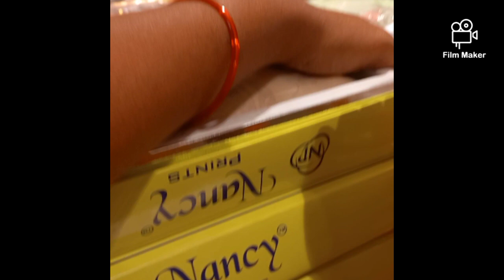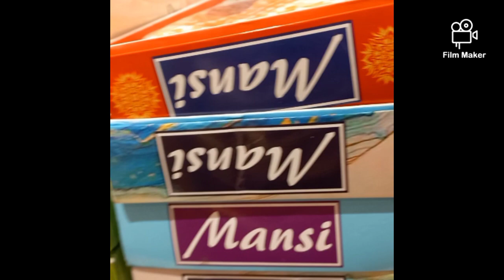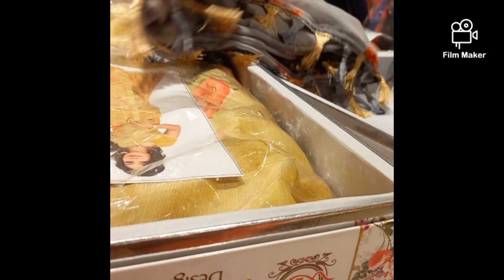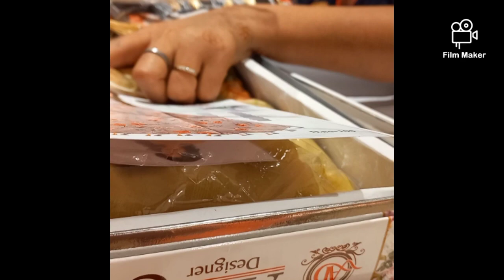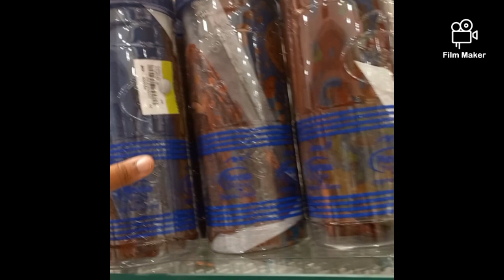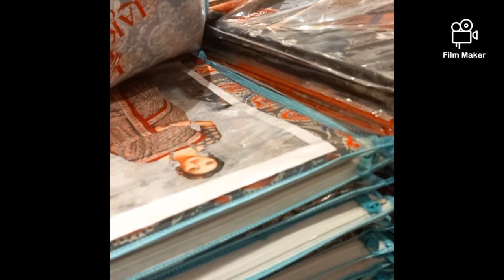Kissan Shopping Mall Sarees Collections Dress Collections Best Collections in Kissan Shopping Mall